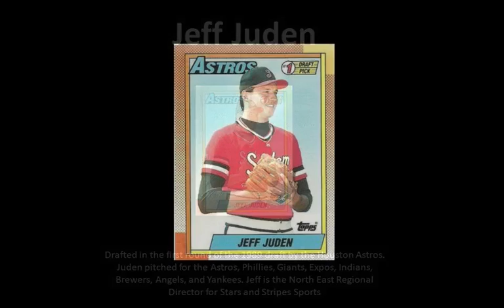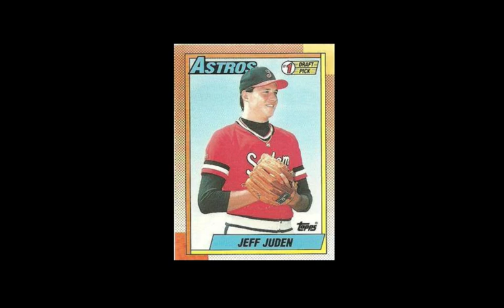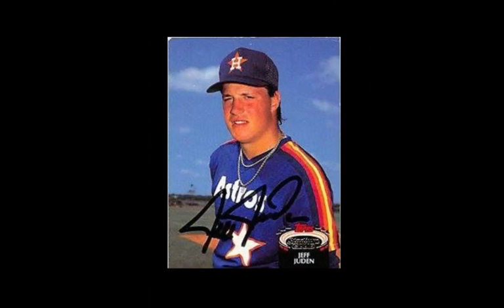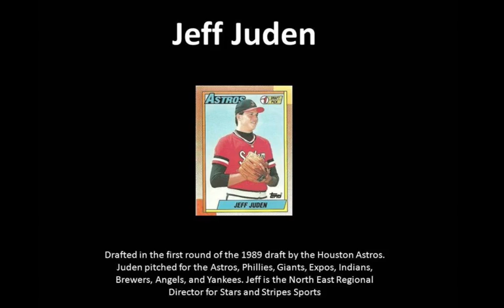Clubhouse Chatter-Jeff Juden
Jeff Juden was drafted in the first round (12th overall) by the Houston Astros in 1989